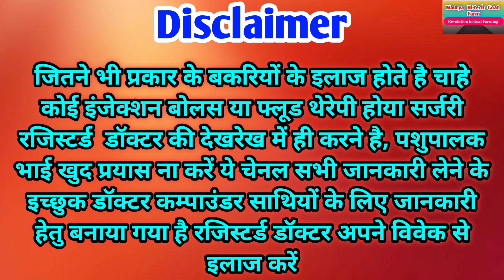बकरी के पेट के कीड़े मारने का सही तरीका | bakri ki deworming kaise kare | gabhin bakri ko deworming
मेरा नाम Umendra Maurya :- Govt. Certified Animal Health Worker हूँ।
Call & watsapp For training 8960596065
मेरे सहयोगी Pankaj Maurya के साथ असहाय पशुओ का Free इलाज एवम देख रेख करते है।

ज्यादा से ज्यादा information पाने के लिए bell icon ( घंटी ) को press कर दीजिए ।।

मेरा Goat Farm :- Khampar thana Bhatpar Rani Dist. Deoria Uttar Pradesh

ऑनलाइन ट्रेनिंग के लिए 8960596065 watsapp कीजिए